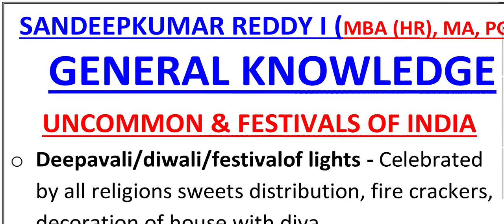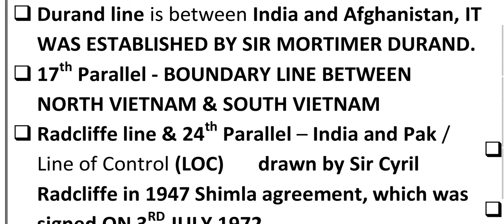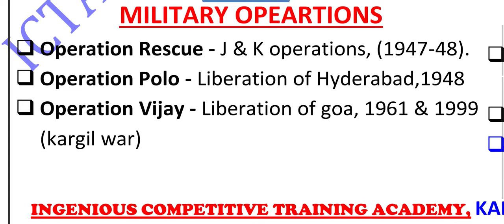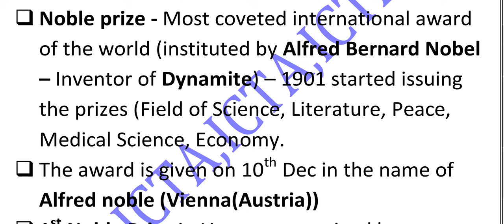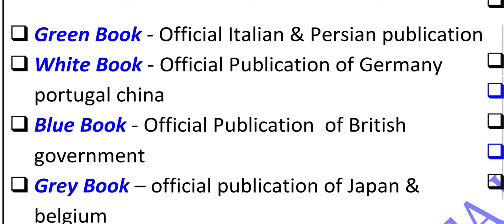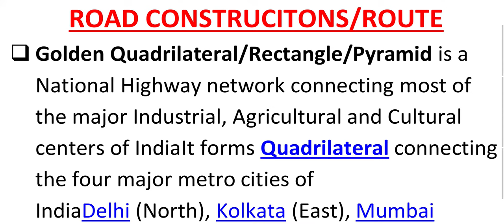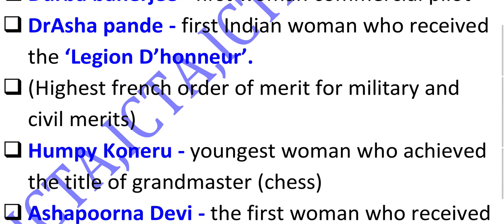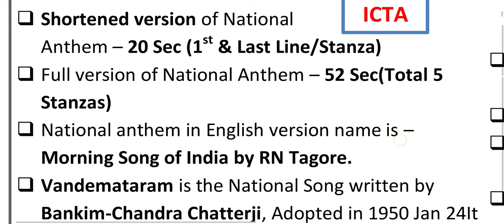MNS EXAM 2021 PREPARATION, MNS 2021 EXAM PREPARATION TOPIC WISE, MNS EXAM 2021 IMPORTANT QUESTIONS